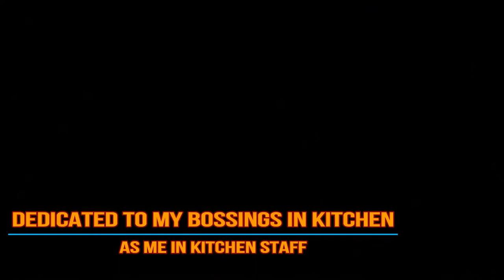Team Sindikato with Boss Jordan and Billy VLOGS-01 at Workplace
Jhonell Talob [ VLOGS LIFE ]
Audio Sounds :
Memories By Maroon 5 (Revival : Nicole Cross Background Short Sounds)
I made this Channel, because I want to Treasure Memories!..
Especially with My Family and Friends...
JHONELL TALOB - OLD CHANNEL
" Jhonell77 "
For Friendship Friends or New Friends :